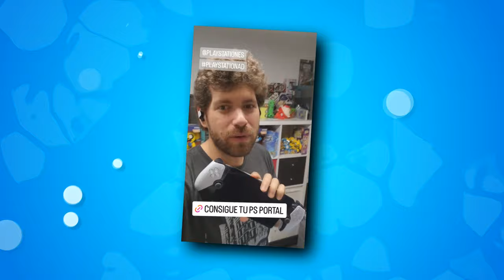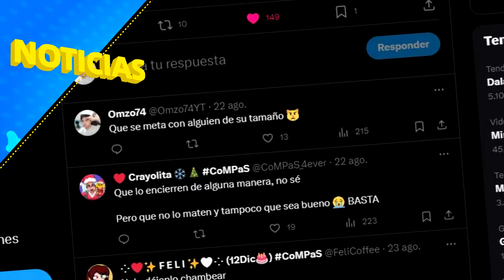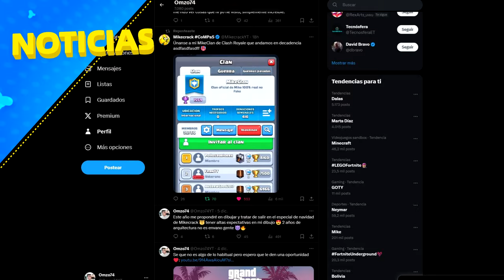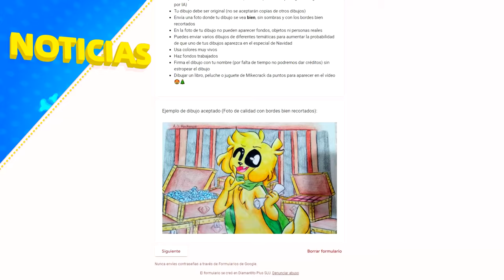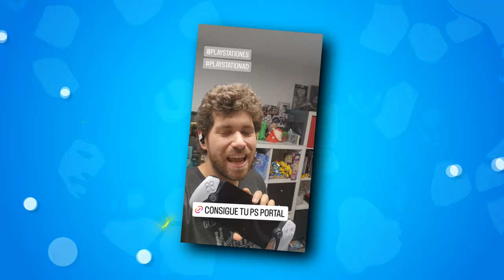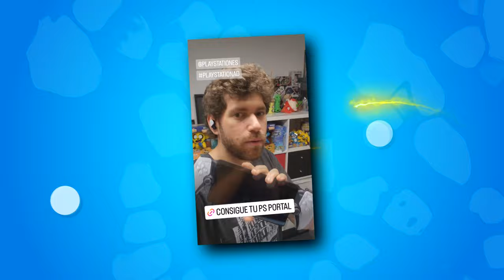MIKECRACK EXTRAÑA A SUS ABUELOS DIFUNTOS… | Podcast con Mikecrack 🎙️🔥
ATTE: @Omzo74YT

⭐ ADMINISTRADORES ⭐